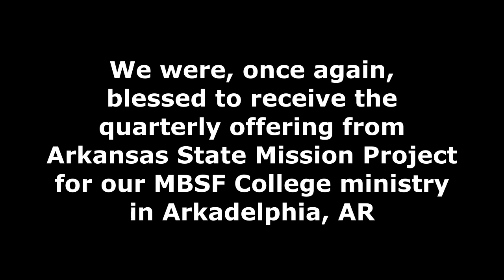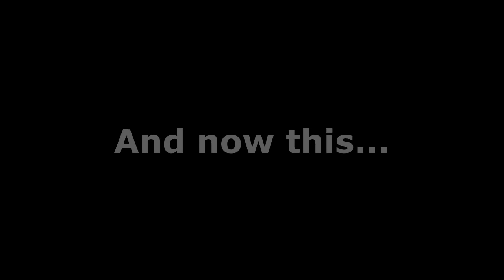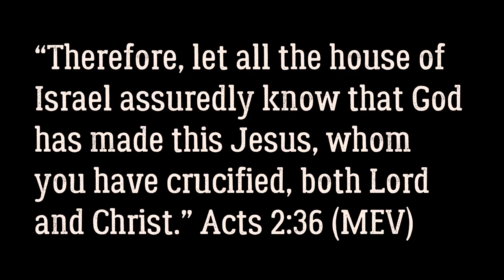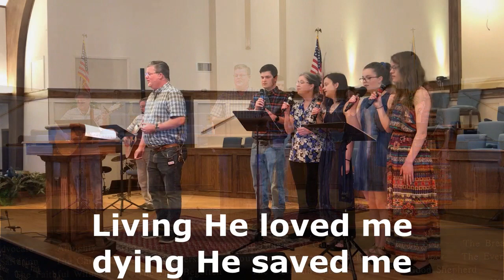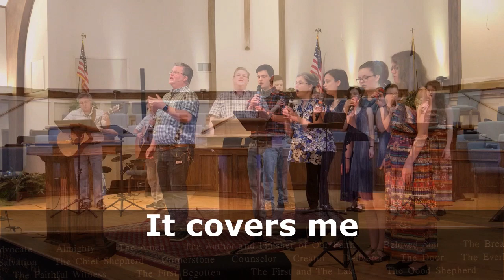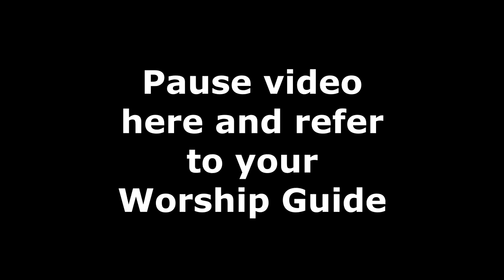"Failure Isn't Final": John 21:1-14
Welcome to our worship service for Sunday, April 26, 2020. We hope you are blessed by this time of worship. (All audio stem files are the property of their individual owners and are used by permission.)